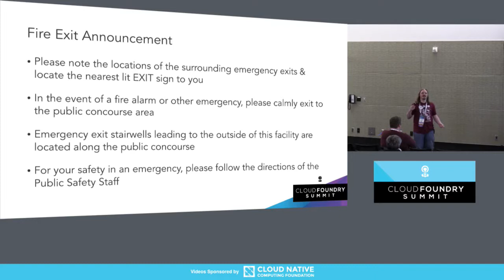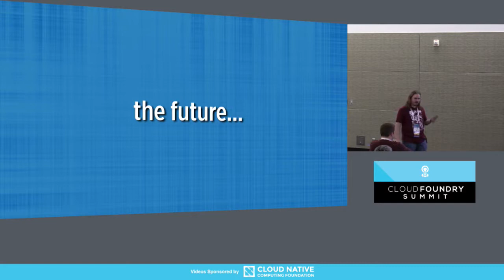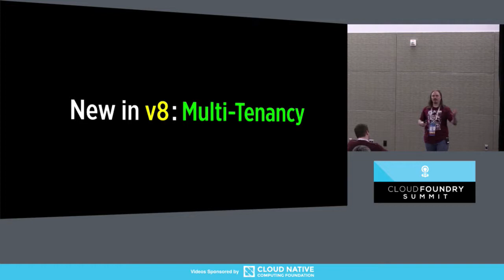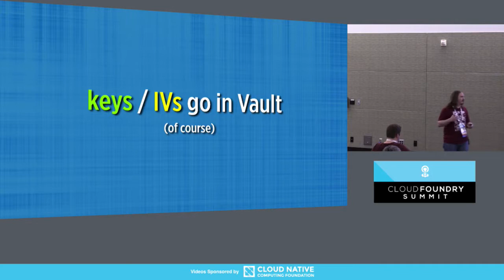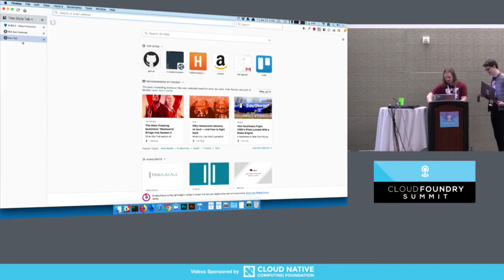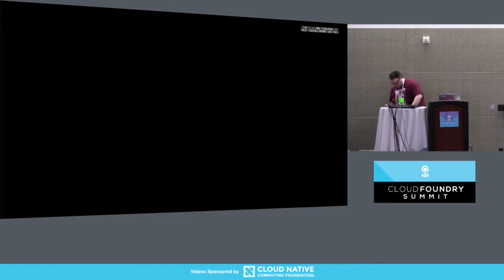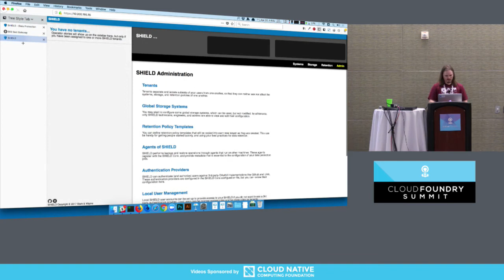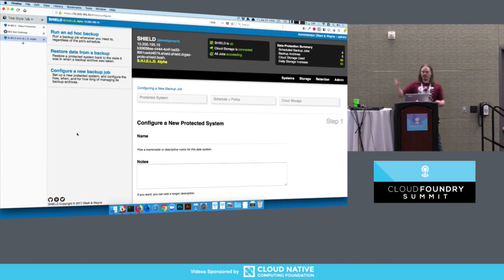Data Protection for a Modern Cloud - James Hunt, Stark & Wayne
Your BOSH / Cloud Foundry infrastructure is filled with critical data, from deployment metadata in BOSH, to org / space data in CF, to application data in your BOSH-deployed marketplace services. SHIELD is a Data Protection Solution that helps you backup that important data, off-site, and restore it in the event of all-out catastrophe. It provides scheduling, archive retention, and data encryption.

About James Hunt
James Hunt is the Chief Architect and Technical Evangelist at Stark & Wayne, a leading Cloud Foundry consultancy. He has authored dozens of Open Source projects, including: SHIELD, Safe, Genesis, Spruce, and more.